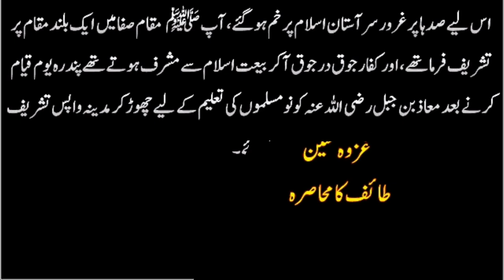Fatah Makkah aur Dusman e Islam k sath Salook || Abu Sufyan ka Islam qabol Tareekh Islam (Part 24)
es video main apko pata chalay ga k kasiy Hazrat Muhammad ﷺ ne makkah fatah kiya aur abbu sufyan ny kaisy islam qabool kiya. Fatah makkah k baad Hazrat Muhammad ﷺ   ny kiya khutba diya.